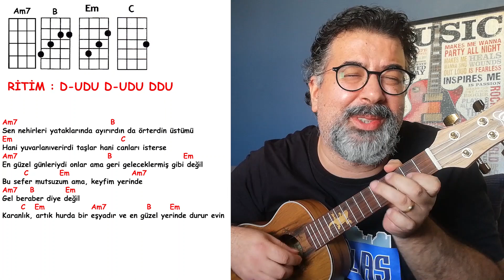Büyük Ev Ablukada - En güzel yerinde evin ( Ukulele akorları )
İstek şarkılardan biriydi. Söylemek çok zor :))